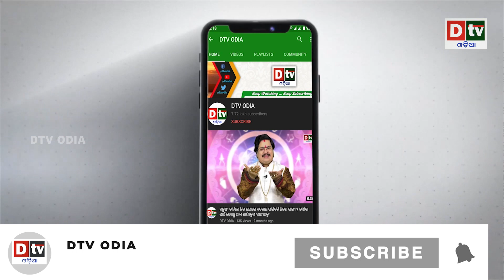ରାସ୍ତାରେ ଗଡ଼ିଲେ ସ୍କୁଲ ଛାତ୍ରୀ | Odia news live updates